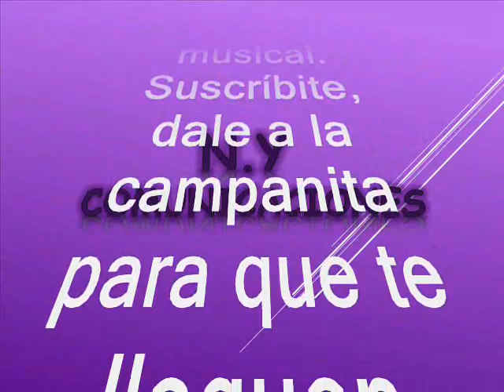Cumbia loca - Conjunto Miramar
Amigos suscriptores del canal: buenos días, buenas tardes y buenas noches donde quieran que se encuentren, reciban un caluroso y cordial tropical saludo. Hoy les voy a compartir este tremendo éxito producido en ritmo de cumbia colombiana obligatoria para escuchar y bailar en todas las fiestas. Este tema fue uno de los grandes éxitos que produjeran los artistas invitados el dia de hoy, considerados de los pioneros en la música tropical. Esta preciosa cumbia es tomada del folclor colombiano, es una ricura interpretada a la usanza antigua con el estilo que caracterizó a la orquesta invitada el día de hoy un tema ya olvidado en el tiempo pues fue grabada en la década de los 60´s del siglo pasado, y fue el furor un hit del momento con esta misma orquesta catapultada a la fama con su tema carruseles y otras cumbias más. Esta agrupación es otra de las pioneras y las que definieron el ritmo tropical caribeño para el folclor Colombiano de ellos se derivaron otras agrupaciones muy grandes como: los Hispanos, Los Graduados, Los Éxitos, Los Black Stars, Los Teen Agers entre otras esta orquesta fue otra de las que abrió el panorama cuando aún no se tenía aun una identidad musical en el género tropical, vale la pena anotar que en aquí se iniciaron dos muy grandes como Rodolfo Aicardi Y Darío Gil (Darigil); Asi que disfrutemos de esta bien lograda versión tropical para el beneficio de suscriptores y visitantes, nuestra razón de ser.  La cumbia está titulada: “Cumbia loca” Interpretada en una impecable y sobria sonata, por el Conjunto Miramar, Este tema fue grabado en el año de 1965 cuando este conjunto estaba en pleno furor con su brillante carrera musical. Se dice que el Conjunto Miramar fue fundado a finales de la década de los cincuenta del siglo pasado en Medellín o en Manizales, el grupo fue pionero de la música tropical, interpretando ritmos colombianos como la cumbia y el porro y ritmos afro antillanos como la guaracha, el son, el montuno, el guaguancó, la guajira, el bolero, la bomba y la plena. El Conjunto Miramar, más tarde se llamó el Sexteto Miramar y en los últimos tiempos el Nuevo Miramar. Así que les dejo para que se gocen y graben este bonito tema tropical en el swing del Conjunto Miramar, que compartimos en este canal con nuestros suscriptores y visitantes, sin spots, sin ruidos y sin modificación de la velocidad natural de grabación de este bonito tema, para que lo capitalicen en sus archivos musicales sin que se deteriore la calidad de la melodía.